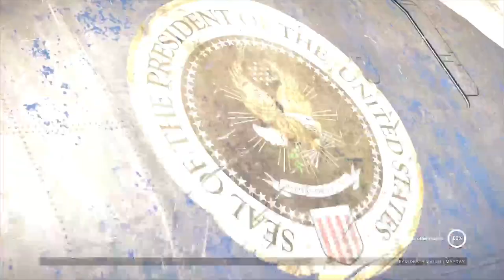xDefiant Domination: Insane Plays from PS5 Twitch VOD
Dive into the heart of xDefiant action on PS5! Witness incredible plays, clutch moments, and strategic gameplay from our recent Twitch stream. Don't miss out on this thrilling compilation of highlights.

👾 About Channel:
Discover the thrill of offline and online gaming on my channel!
I'm all about showcasing highlights and clips from a diverse range of games, including:
• Apex Legends
• Valorant
• Halo Infinite
• Overwatch 2
• World of Warcraft
• Rust
• Call of Duty Black Ops 3
• Gigantic Rampage Edition
• XDefiant
If you're a fan of this type of content, come join me on my channel and let's level up the fun!